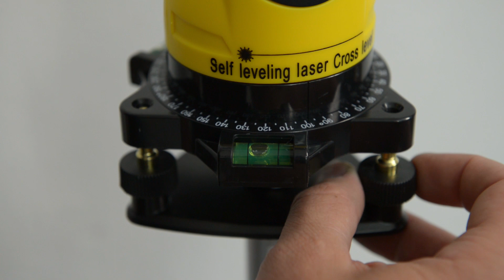Jak wykorzystać poziomnice laserowe przy montażu paneli ściennych?